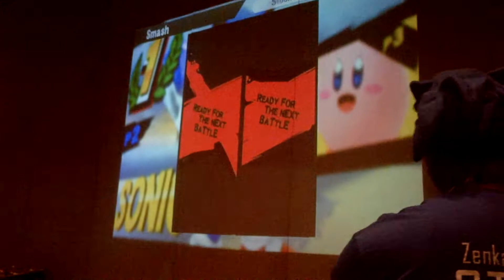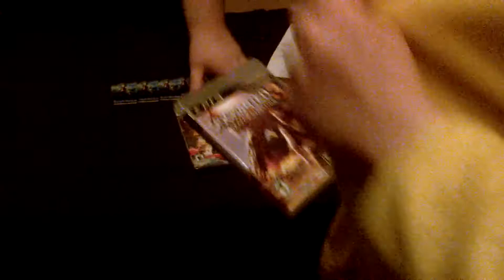Zenkaikon 2015 - Super Smash Bros. (Wii U) Tournament Finals